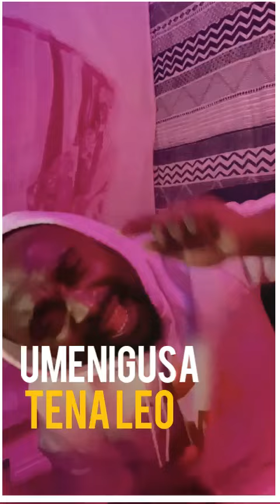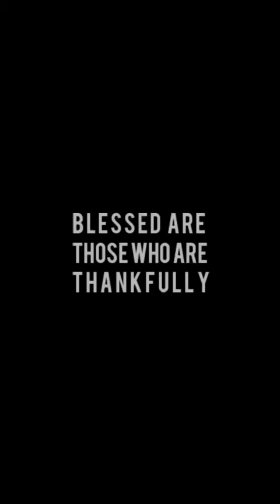Shobydaniel x Kiongozi - Nasema (Official Audio Lyrics)